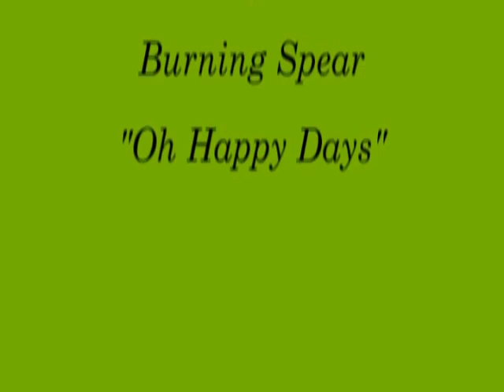African Celebration (Part 2)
Pictures I took during the parade in my hometown.

Song: Oh Happy Days

Comments Welcome!